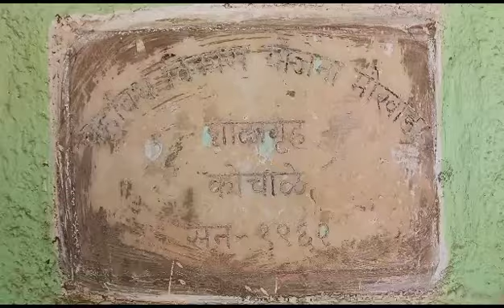2nd July 2023: V5, TV donation no.47 @Kochale, Mokhada🙏❤️